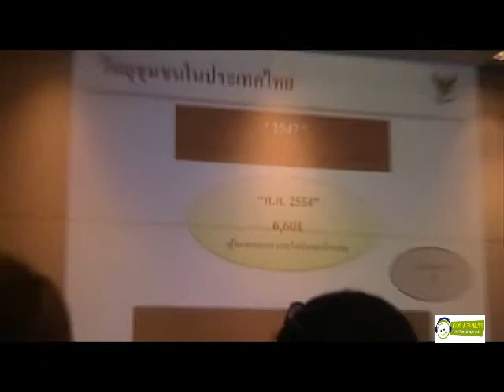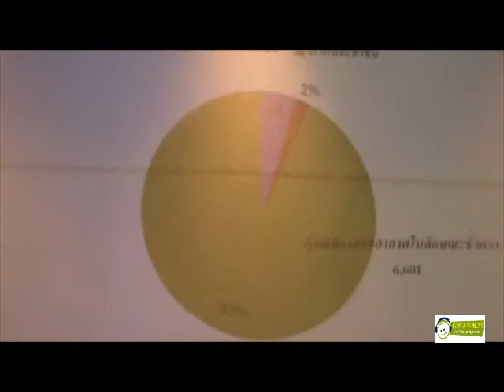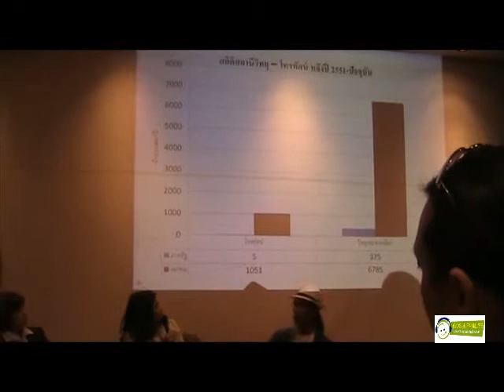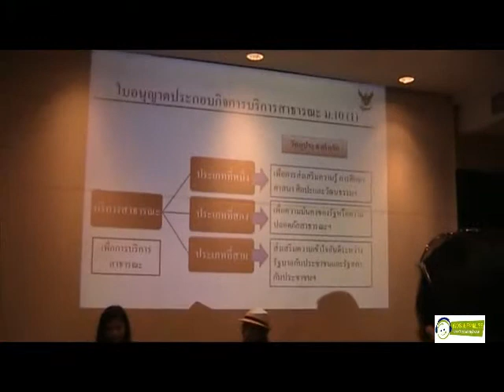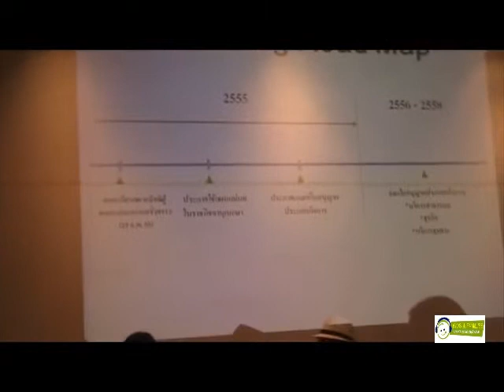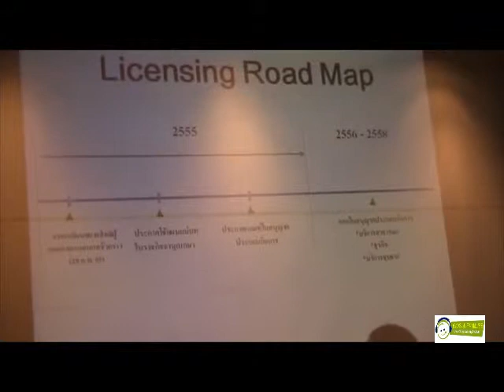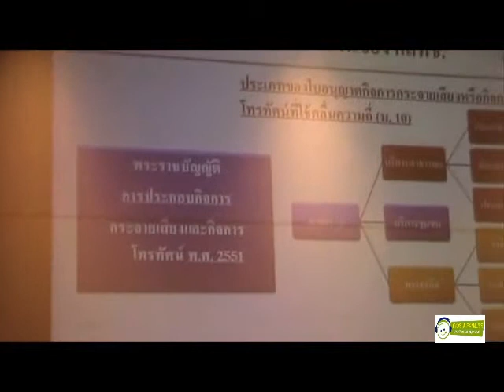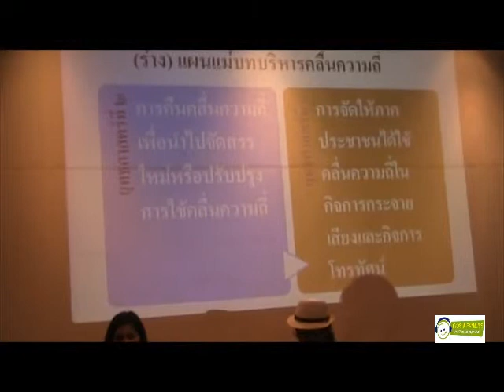แผนแม่บท กสทชกับวิทยุชุมชน 03-03-2555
งานสัมมนา แผนแม่บท  กสทช กับวิทยุชุมชน
ณ ห้อง วส.102 คณะวารสารศาสตร์และสื่อสารมวลชน มหาวิทยาลัยธรรมศาสตร์ ท่าพระจันทร์ 3 มีนาคม 2555 เวลา 16.00 น. บรรยายโดย คุณสุภิญญา กลางณรงค์ คณะกรรมการ สทช
คุณวิชุดา นฤวรพัฒน์ ผู้ผลิตรายการวิทยุชุมชน
คุณสุเวศน์ ภู่ระหงษ์ ผู้ผลิตรายการวิทยุชุมชน